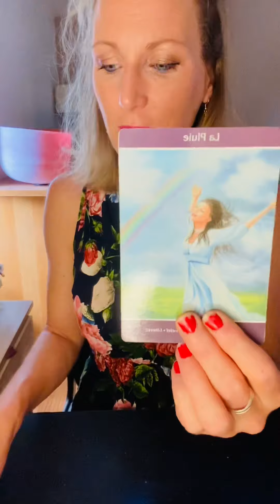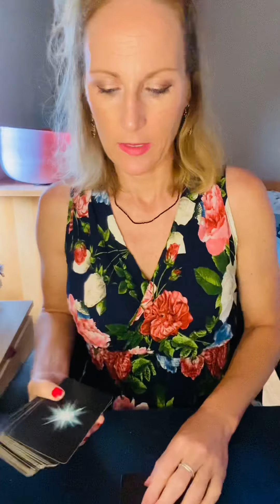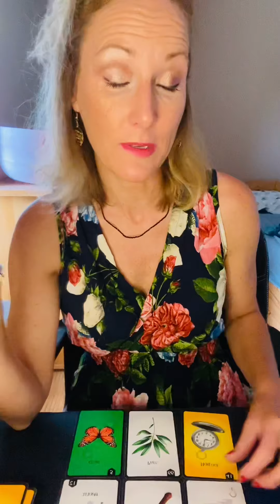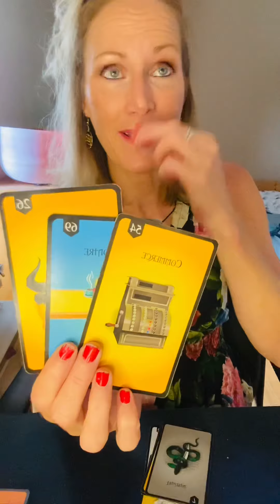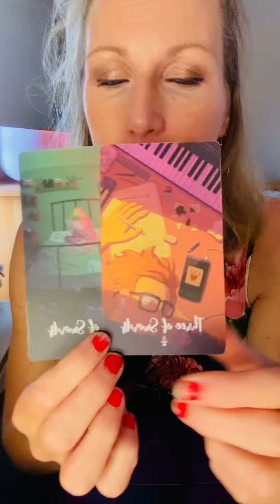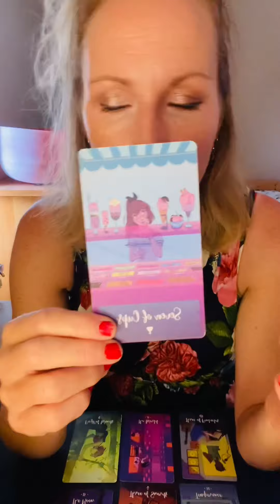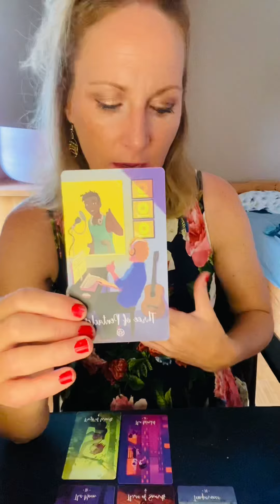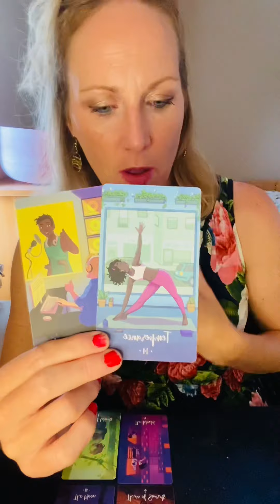Vierge juillet 2022 « libèré(e) …délivré(e) ….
Pour une guidance personnalisée , un soin énergétique ou une communication animale, vous trouverez toutes les informations et les possibilités de réservation sur mon site mimisproject.com. N’hésitez pas à m’envoyer un mail à si soucis de règlement ou si aucune dates ni horaires ne vous correspondent.                                                                                                                                                                     Vous trouverez les avis des consultants et les événements à venir dans l’onglet « communauté » sur cette chaîne.